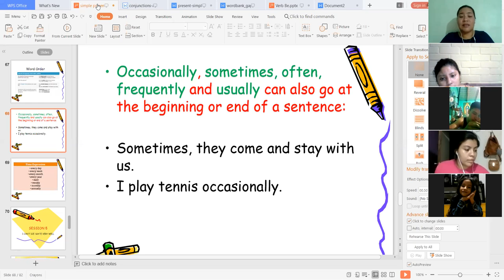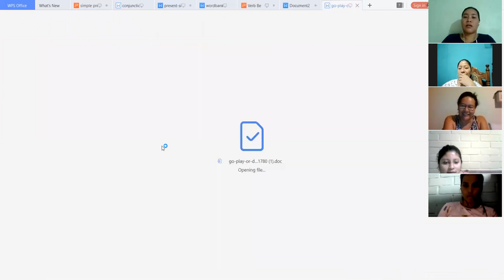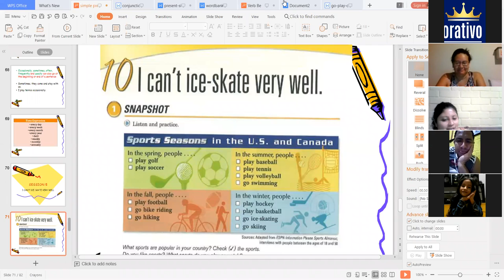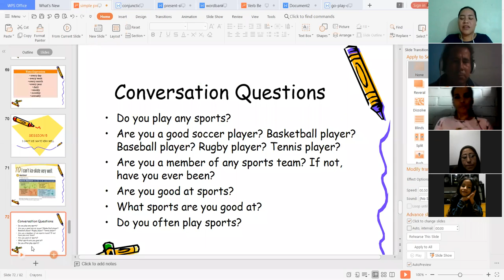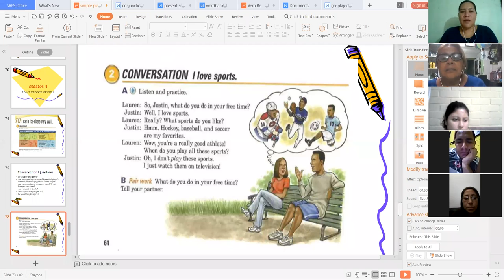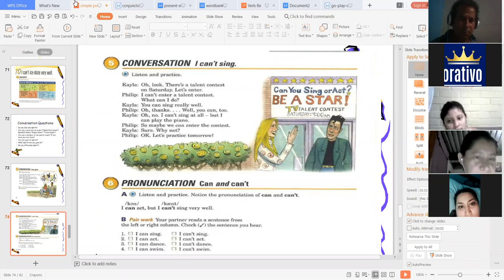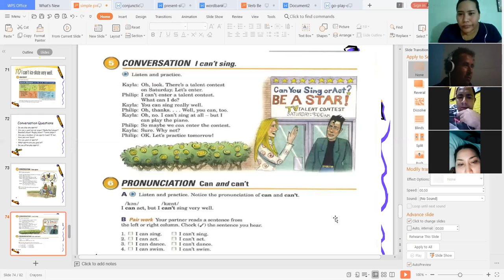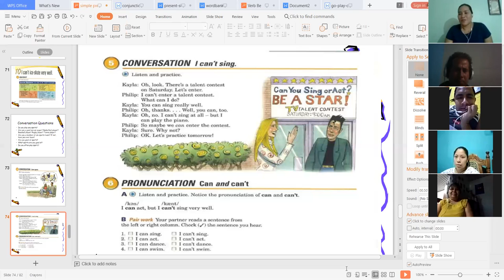Ingles Corporativo-Class 13 Part 1 Modal Can